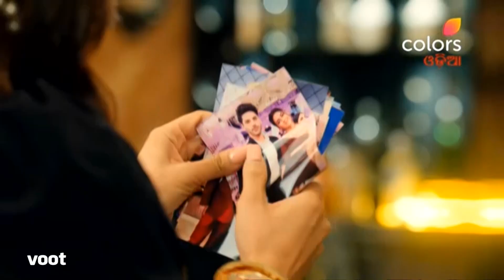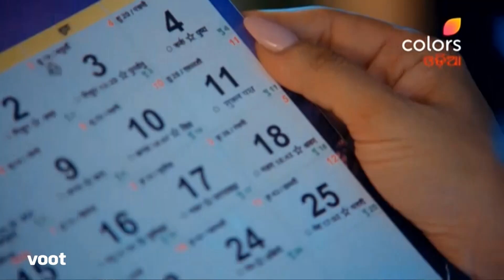Naagin S6 | ନାଗିନ୍ S6 | Episode 72 | 22 September 2022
Naagin, the saga of love and revenge, has had the audience hooked since its launch. This supernatural show traces the lives of 'ichchadhari' naagins. Watch on, as every season, the Naagin fights evil and keeps the ultimate source of power safe.